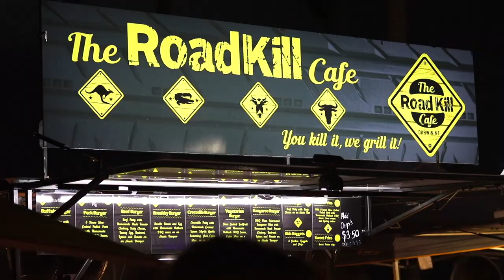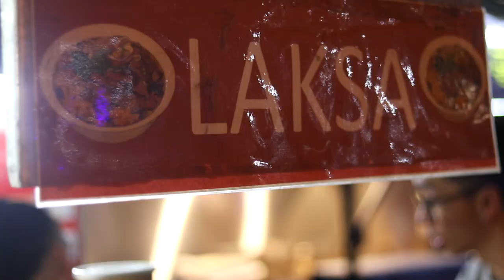24 Hours in DARWIN, Australia! Best Things to See & Do (Northern Territory)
WELCOME TO AUSTRALIA! We are honestly so excited to explore the Top End of Australia with the NT Tourism Board! What a welcome to the Northern Territory, Crocodiles, Airboat Rides, Helicopter Rides, this was a full on day!

SOME FOOTAGE CREDIT: NT TOURISM
SUPPORT US! ➡️ Our Exclusive Community!